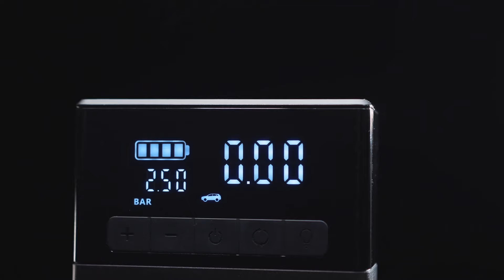X7: Jump Start Magic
You're cruising down a scenic highway, enjoying the open road. Suddenly, your vehicle grinds to a halt — the battery's dead. Or worse, you hear the dreaded flapping sound of a flat tire. Don't let these common road trip dilemmas ruin your day. Meet the VTOMAN X7 Jump Starter, your road trip superhero!

1. 🚗💥Unleash the Beast: Stranded with a dead battery? VTOMAN X7 Jump Starter is your superhero! With a mighty 4250A, it brings your 12V vehicle back to life in a flash.

2. 🚙💨 Flat Tire? No Sweat! Caught with a flat tire in the middle of nowhere? X7's got you covered with its speedy 160PSI tire inflator. Back on the road in minutes!

3. 🔒 Safety First: Extreme weather? X7 laughs in the face of danger. With 10 safety protections, it's your reliable partner from -4°F to 140°F.

4. 🔦🔌 Swiss Army Knife of Power: Power bank? Check. Bright LED flashlight? Check. X7 is the only tool you'll need on your road trip.

Hit play and join the X7 adventure. Power up your journey.